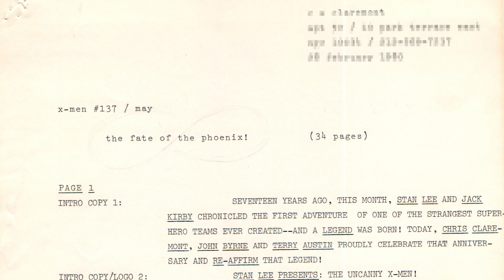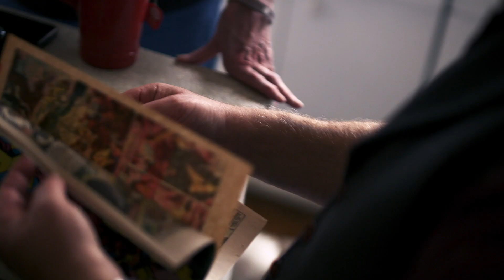Marvel Icons - Chris & Louise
Meet Chris Claremont (@chrisclearmountain) and Louise Simonson, the writer and editor team at @Marvel Comics who introduced Jean Grey's DarkPhoenixSG story to the world.